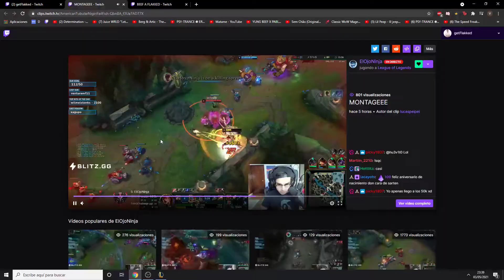Beef a Elortoninja - getFlakked | Twitch Vault LoL Español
Todos los clips en este video se cogieron del Twitch de getFlakked.

Sin intención de infracción de copyright. Si eres el creador de este clip y quieres que lo saque puedes contactar conmigo en: